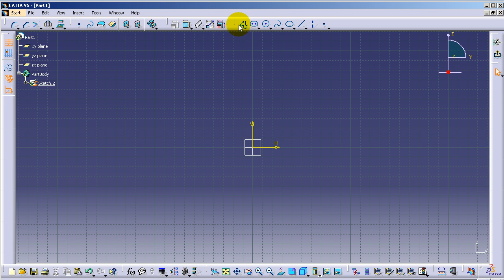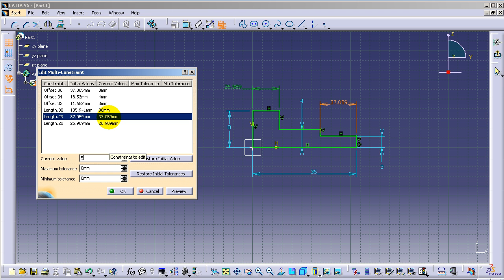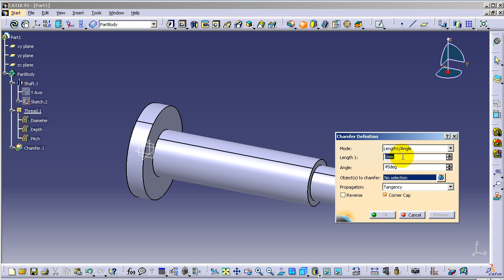CATIA V5 Tutorial Part43